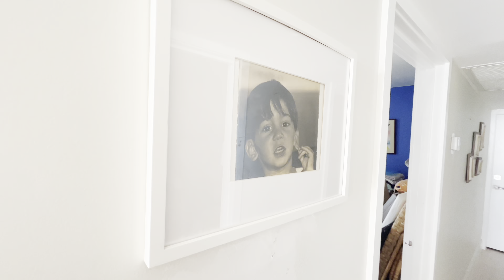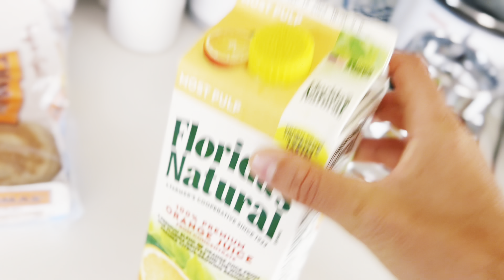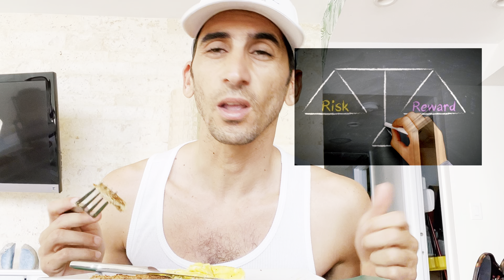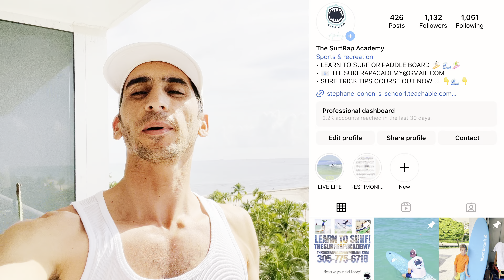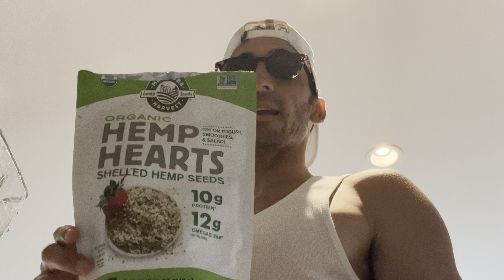How I Make a Living doing what I LOVE - Music - Videos - Surf Academy - SurfRap Vlog ep. 25